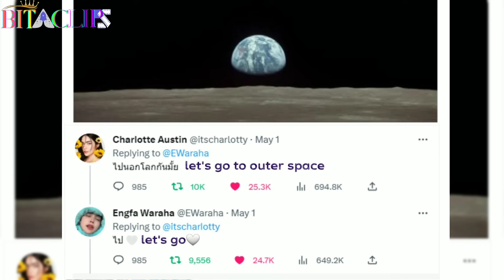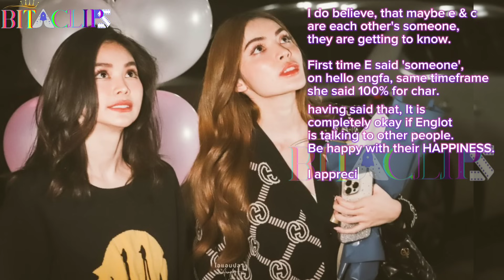🌕 Do Englot have someone 🗣? [ENG] Engfa & Charlotte real talk Oneplayground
ENGLOT ENG SUBS : Engfa & Charlotte talk about if they are talking to someone in general and more. Snippets from One playground interview from 2nd Nov 2023.

Thumbnail credit (pic) : Oneplayground
Credit : One31playground, Miss grand Thailand/Engfa/Charlotte Austin/Fanclubs for the live, clips, images and sounds wherever.

consider supporting the channel here. Really really helps. Thank you!

0:00 Intro
0:08 BTS : What would charlotte be
0:19 Coffee Tea or Me
0:29 Engfa answers about 'People talking'
1:24 Charlotte answers
1:55 Engfa's message
2:22  Flashback Moon x Englot
3:13 Admin's thoughts
3:25 Hope this helped

Backstory :

playlist for ENGLOT love confession, that might help the people who keep on spinning fake dating rumours about them that ENGLOT IS REAL, HAS ALWAYS HAS BEEN. ENGLOT HAS CONFESSED THEIR LOVE FOR EACH OTHER

Engfa Waraha and Charlotte Austin were two contestants on Miss grand Thailand who gained popularity from their chemistry and were instantly shipped. They went through their ups and downs of pressure, but Engfa Waraha, the girl who has been in love with Charlotte Austin for over 1 year and 3 months. She is the epitome of patience, the one who doesn't want to put Charlotte under pressure, she waited, even for a cheek kiss for over 1 year, held her hand strong through all the drama and 'no chance', through all the 'phi-nongs' and the 'no status'. She confessed to being in love for over 1 year and 3 months that no other true love could have been. Charlotte overcame her internal struggles and explored this love beyond boundaries. They are now waiting for right time. Such a unique love story of our generation. This one is for the books

Englot is Real. Engfa Waraha the woman you are. Charlotte Austin you deserve all the good things in the world